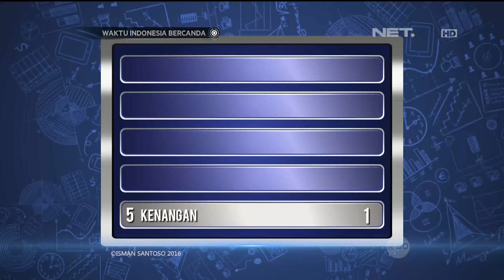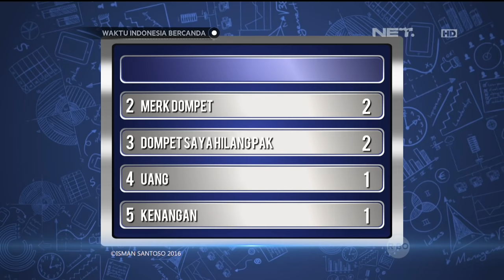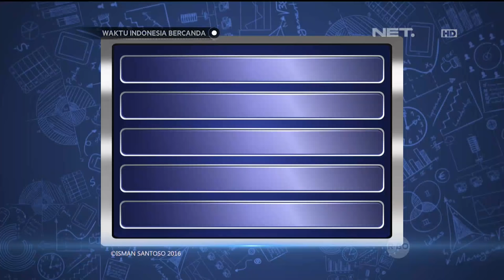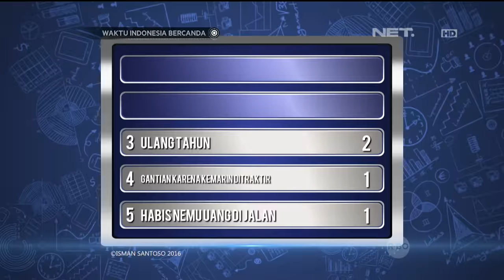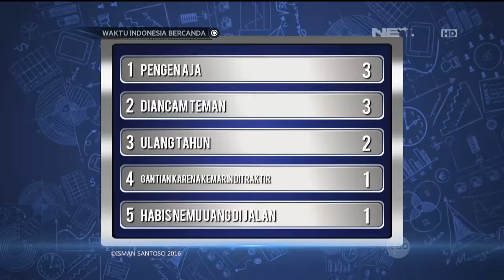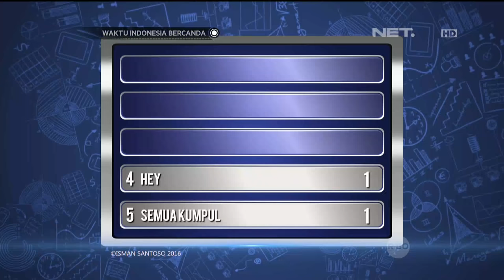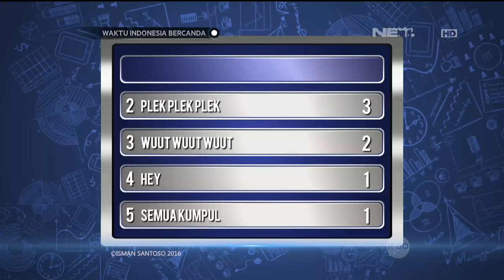Waktu Indonesia Bercanda - Baru Kali Ini Bedu Terima Penjelasan Cak Lontong